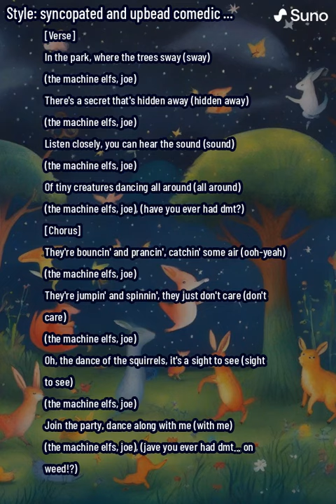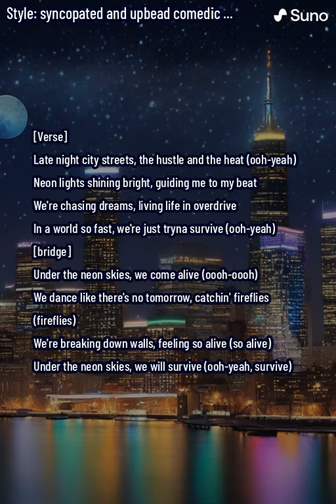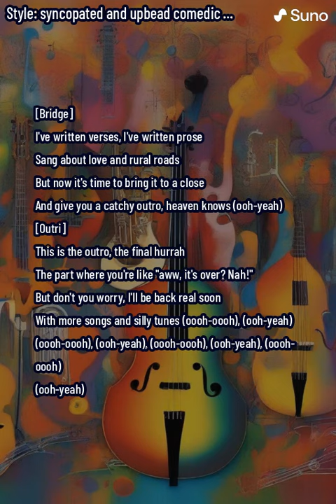The Dance of the Msachine Elfs (Suno AI Song)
Lekta med Suno AI musik generering. Vi är snart redo att ersätta all radio musik med det här möget och NPC:erna kommer vara nöjda, sen kan alla pop-lodisar skriva in sig på arbetsförmedligen lol... I'M IN!!!
Playing with Suno AI music generation. We will soon be ready to replace all radio music with this rubbish and the NPCs will still be happy, then all the pop-hobos can register for the employment agency lol... I'M IN!!!